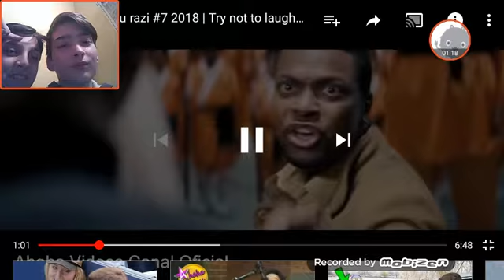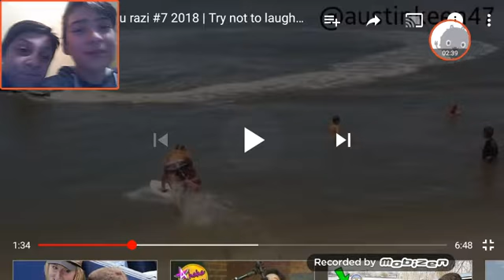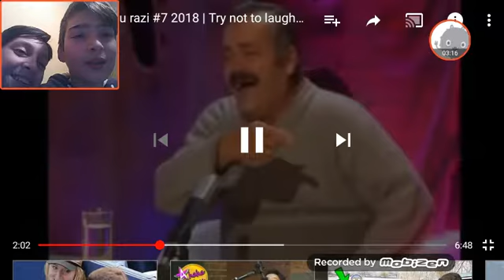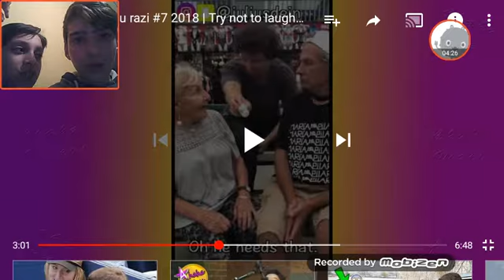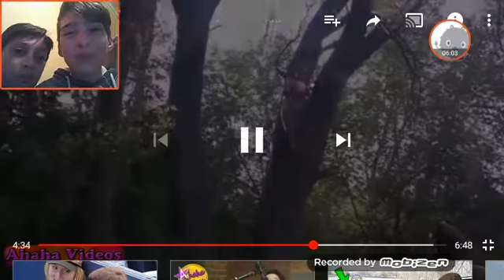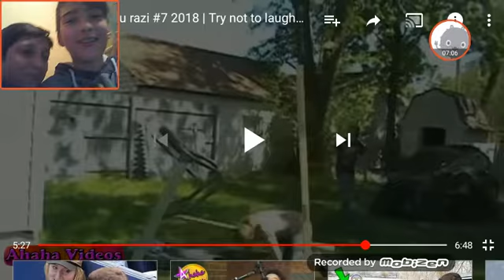În cearcă să nu râzii.😂😂😂😂😂😂😂😂😂😂